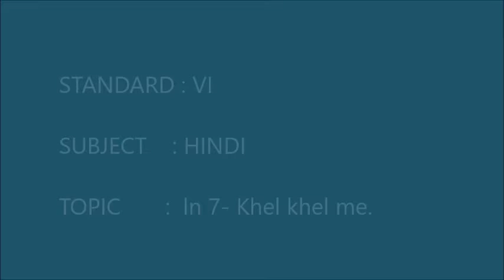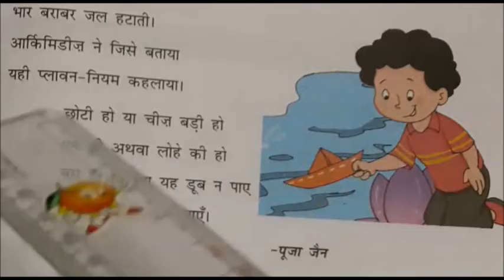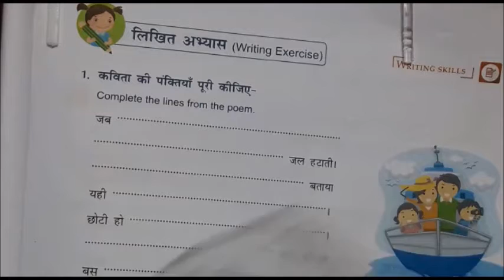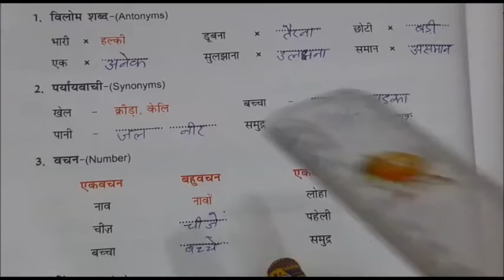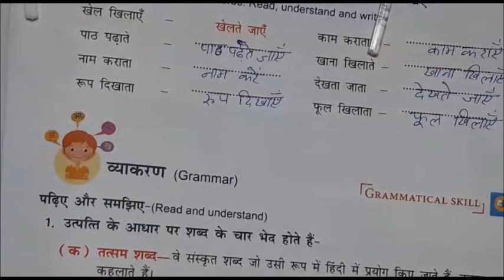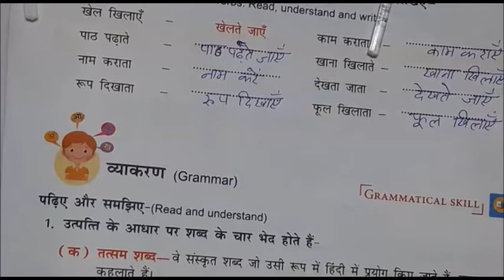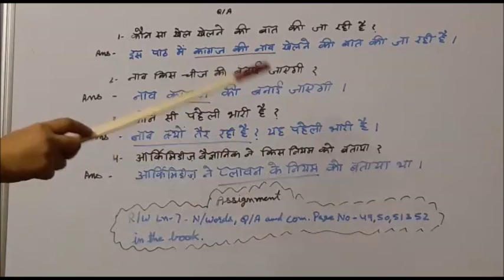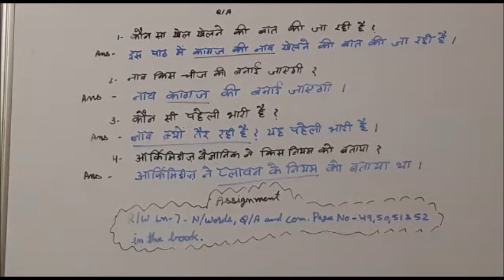CBSE GRADE VI HINDI ln 7 Khel khel me